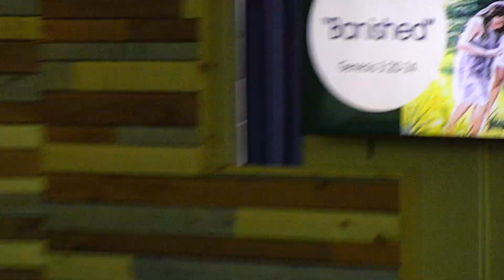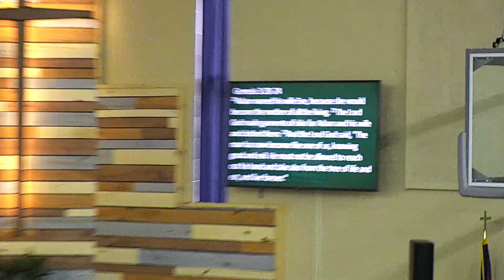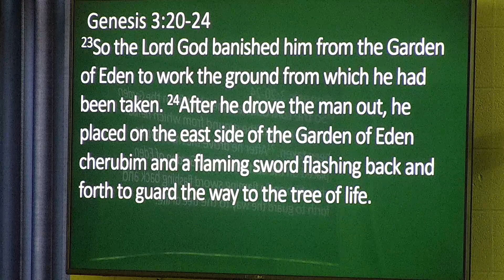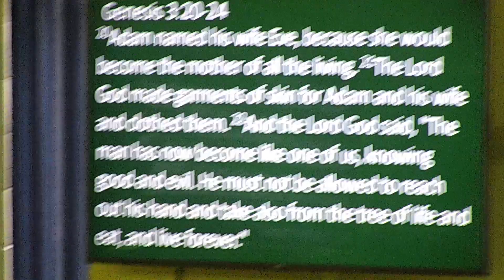Banished, Part 1 (Genesis 3:20-21)